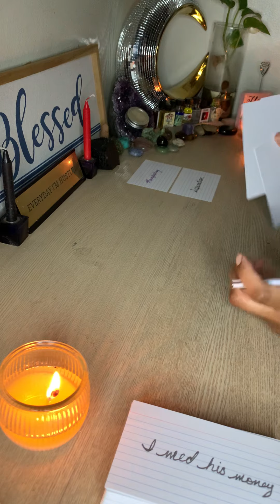🌙 Sex magic, love spells, and Manifesting to get you back 😐 They're desperate 💋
Hello, welcome to this general love reading. I hope you enjoy.
Only take what resonates with you, leave the rest. This reading will not resonate with everyone but hopefully this reading gives you some clarity and peace of mind.
Please hit the 👍like ❤ bottom👍to leave your energy so I can pick up on your energy and vibes better.
Please feel free to also leave a comment especially if this resonates with you, I appreciate it 💗